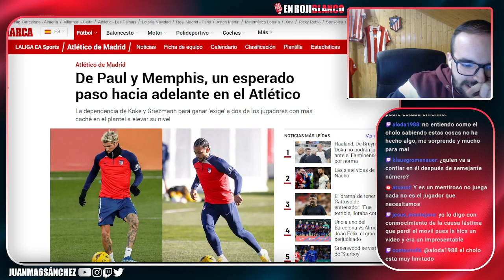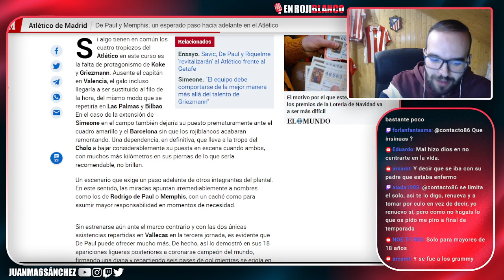DE PAUL RAJA DEL ATLETI Y EL CLUB LE LLAMA LA ATENCIÓN